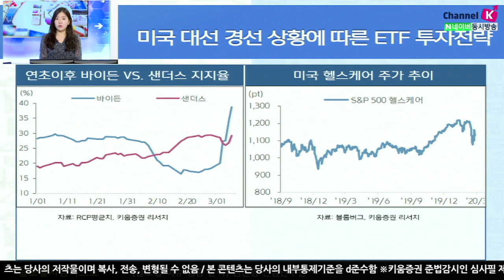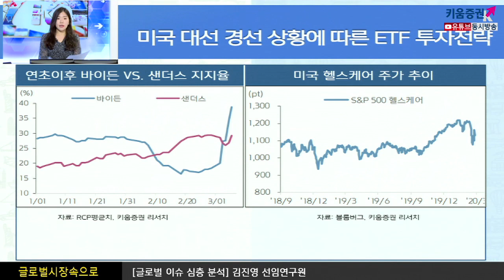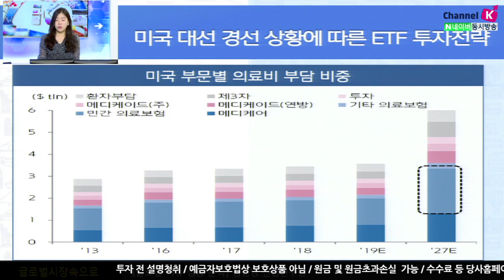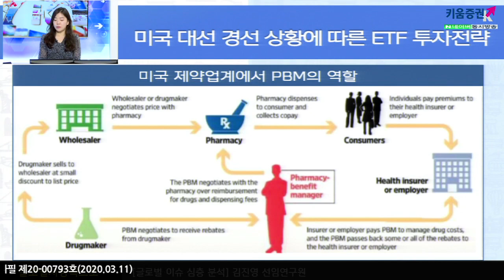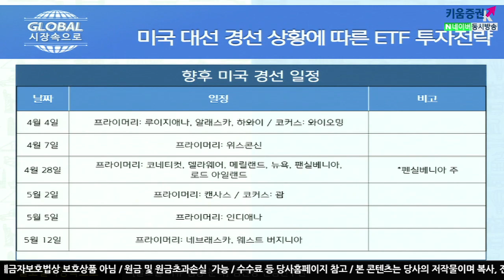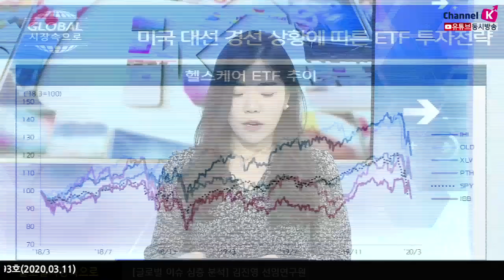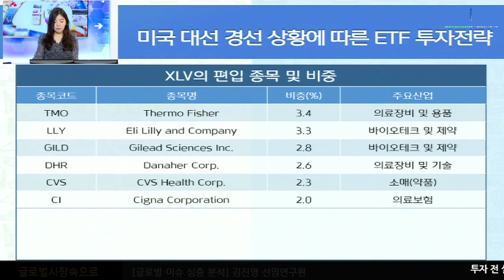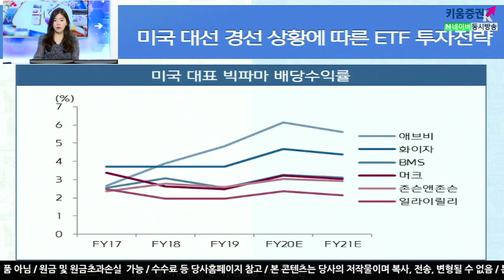[주식투자] 글로벌 시장 속으로 / 미 대선 경선과 ETF 투자 ​(20.03.11)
지난주 슈퍼화요일 이후 미국 헬스케어 주가는 흐름이 좋았음
3월 3일(현지시간) 슈퍼화요일 경선 결과, 조 바이든 후보가 부상하면서
미국 헬스케어 ETF가 상승세를 보임​

​헬스케어 정책이 중요한 이유는 미국 국민들의 최대 관심사 중 하나이기 때문​
​사회적 관심이 큰 만큼, 관련 정책의 변화는 주가 흐름에도 직접적인 영향을 미침​

​샌더스가 주장하는 의료정책은 ‘Medicare-for-all”인데
즉, 모두를 위한 메디케어 정책

​​현재 65세 이상의 노인과 장애인(메디케어, 연방정부), 저소득층(메디케이드, 주정부) 을 대상으로 하는 정부 차원의 의료보험을 이제 나이나 소득, 연령과 상관없이 모두에게 혜택을 누리게 하자는 취지의 법​

​​그렇게 되면 기존의 70%를 차지하고 있던 사보험시장과
​​여기에 연계된 PBM, 의료보험사.. 대형제약사들이 타격을 받게되는 상황이 되는 것
​​이에 따라 헬스케어 주가에도 부정적 영향을 미치게 됨​​

​XLV, Health Care Select Sector SPDR Fund
미국 헬스케어 전반에 고루 투자하는 ETF
제약(42%), 바이오(6%), 의료서비스(17%), 의료장비(33%) 등
미 헬스케어 업종 전반에 분산 투자하고 있음​
​1998년도에출시되어 굉장히 오랬동안 운용되고 있고​
​규모나 보수, 거래량 측면에서도 접근성이 가장 좋은 헬스케어 ETF라고 할 수 있음​

​「구독」과 「좋아요」 눌러주세요~